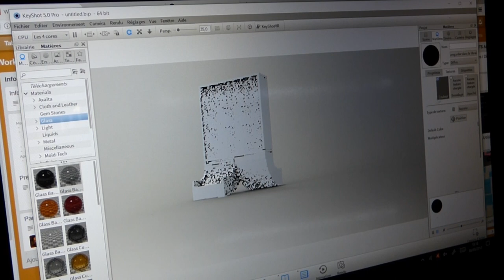Polluscope | Observer la qualité de l’air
Polluscope est un dispositif qui rend visible la qualité de l'air et sensibilise les citoyens aux comportements-clefs liés à la pollution.
Il s'agit d'un mobilier urbain augmenté pour observer en temps réel le niveau de particules présentes autour du lieu dans lequel il est implanté.

Ce prototype a été conçu à l'urbanLAB ERASME, dans le cadre du workshop "F[r]ictions et réalités", en partenariat avec le Pôle Design de Villefontaine (38).